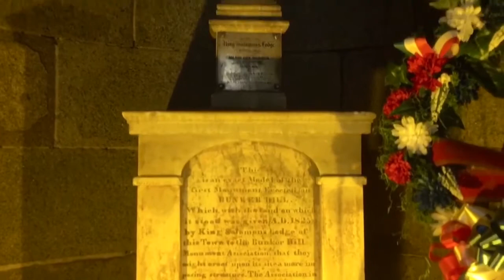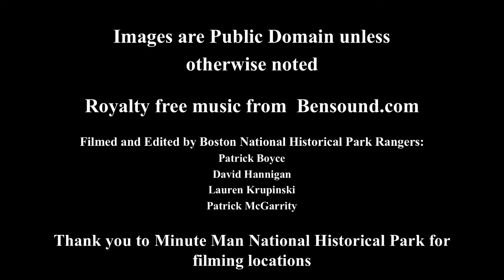5 More Things You Should Know About Dr. Joseph Warren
Join Ranger Lauren as she explains five MORE things you should know about Dr. Joseph Warren in his connection to the Midnight Ride of Paul Revere, Warren's first taste of combat at the Battles of Lexington and Concord, and his death at the Battle of Bunker Hill.